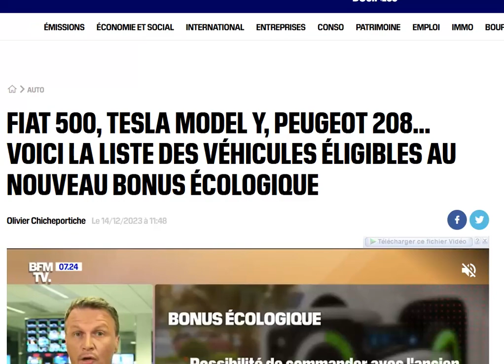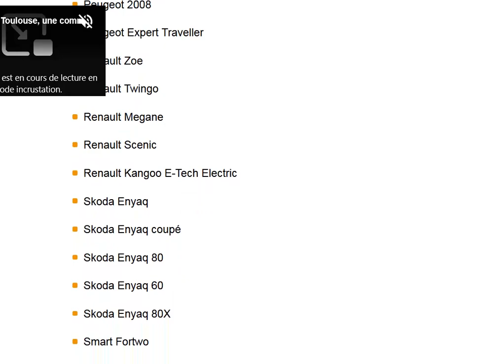URGENT : voici la liste des véhicules électriques éligibles au bonus écologique 2024 !